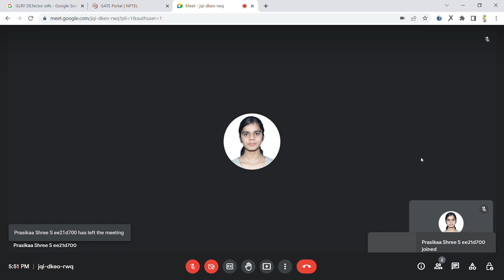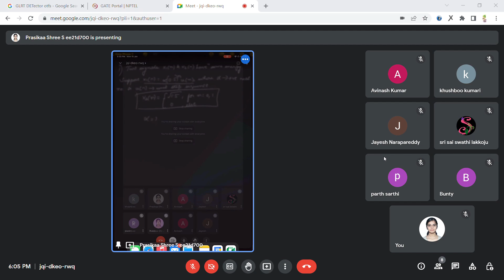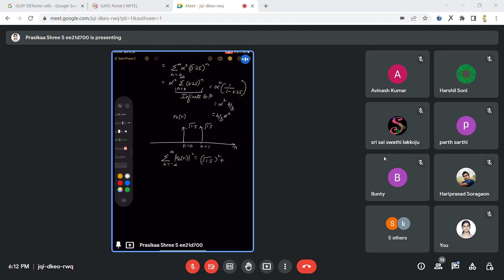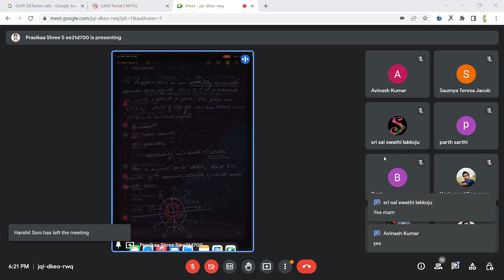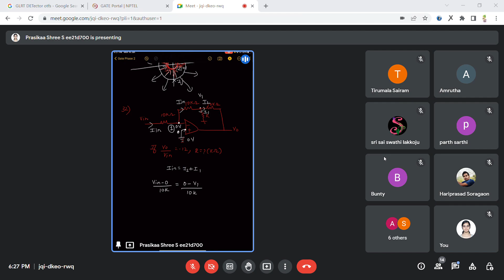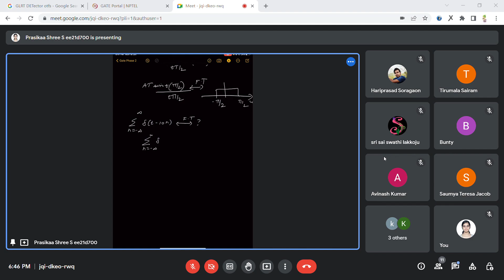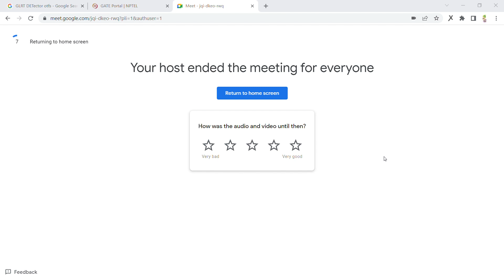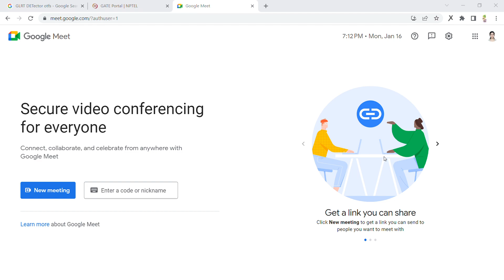GATE Preparation week11 | Signals and systems, control systems, engineering mathematics week11